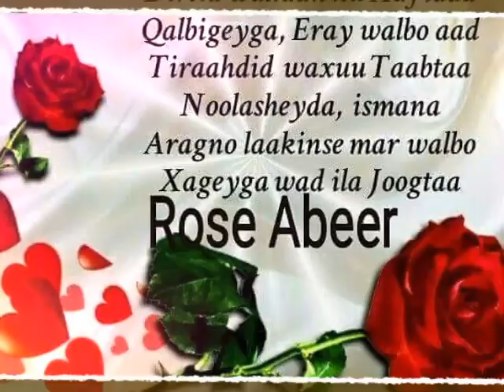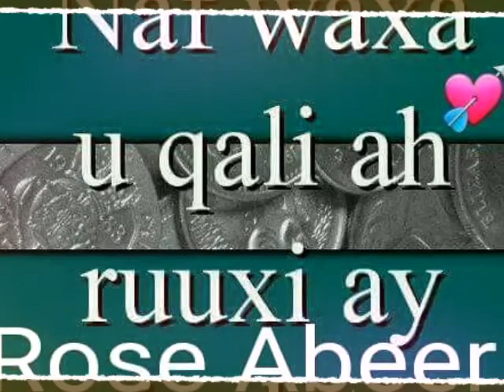Maxamed bk been go,Lagu Dadey